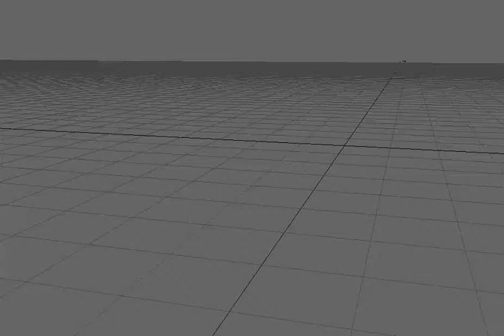TEST: Ship at Sea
Test of a ship moving across rolling seas. The trick was to get the ship to pitch and yaw properly with the waves. This was done using Lightwaves dynamics.